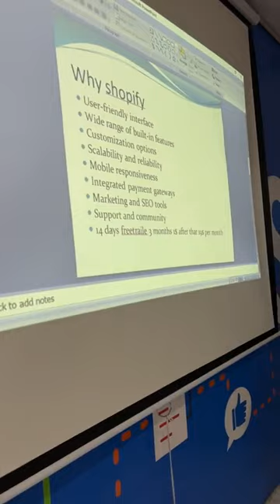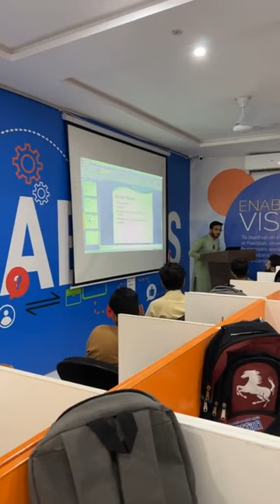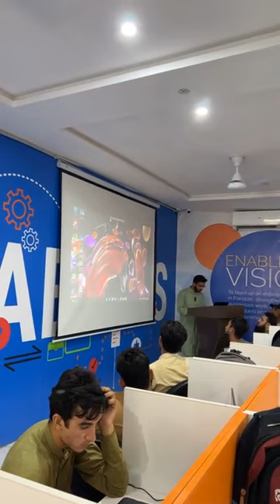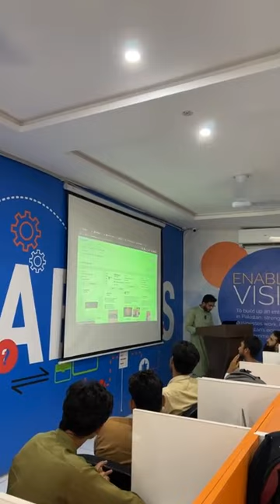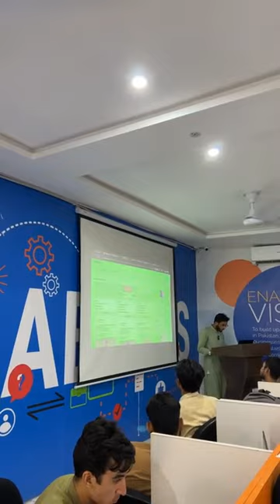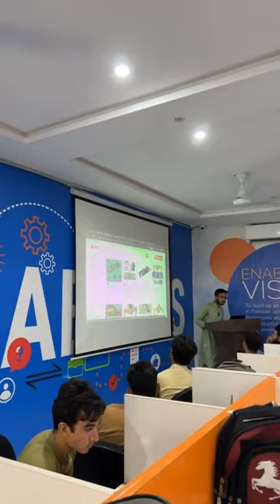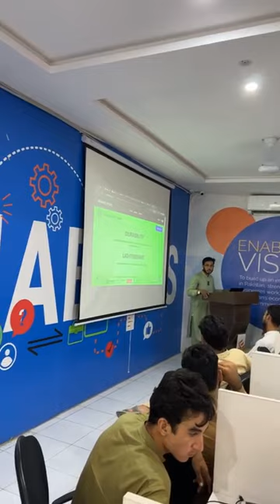How to start Local eCommerce Business | Local Ecommerce Session at Mardan WORC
Local Ecommerce Session at Mardan WORC by support team member
Masood Khan
Upcoming Digital Marketing Program: